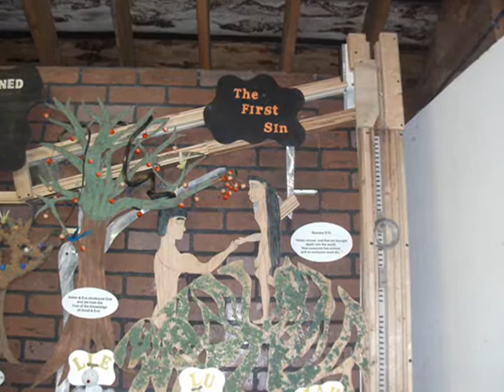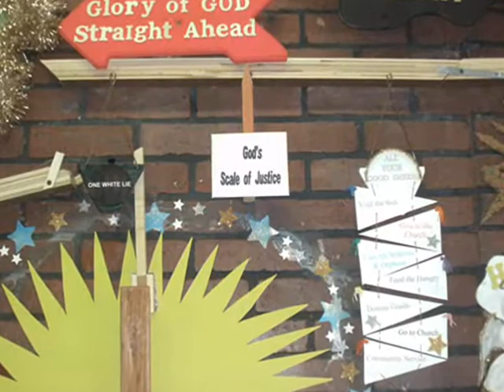The Fall of Man To The Risen Christ Fairbooth 2012